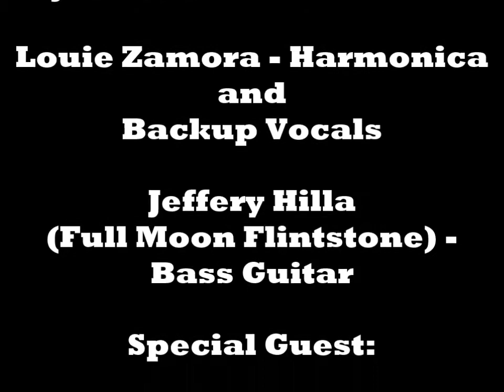Too Many Drivers - Mike PZ and the Associates - Live At Jalisco's Restuarant October 25, 2020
Too Many Drivers by Paul Butterfield's Better Days

Performed by Mike PZ and the Associates at Jalisco's Restuarant
Watsonvile, CA. on Sunday October 25, 2020

Band Members:

Mike (PZ) Perez - keyboards and vocals

Mike Miller - guitar and backup vocals

Jaime Saldana - drums

Louie Zamora - harmonica and backup vocals

Jeffery Hilla (Full Moon Flintstone) - bass guitar

Special Guest:  John Gullic - guitar

Video created and edited by Jeffery Hilla at Montery Twisted Logic Studios

Meow!